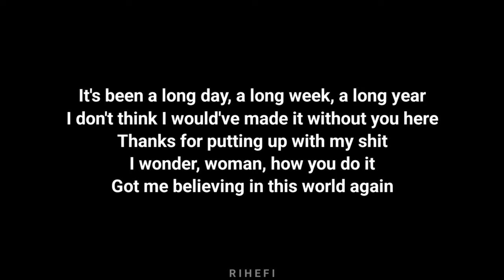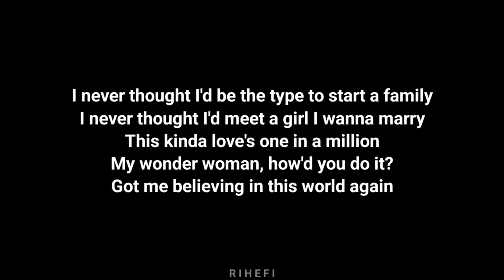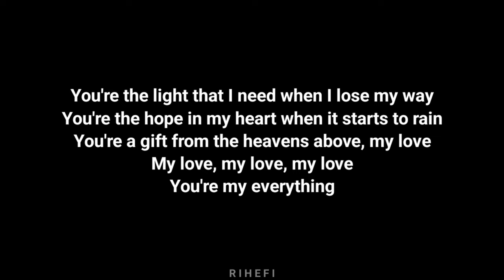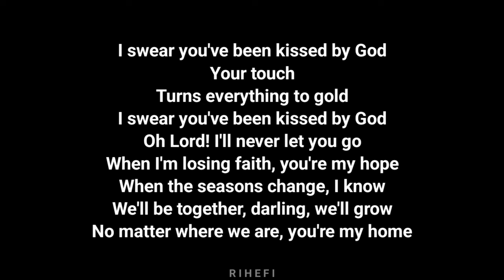Tom Walker - Kissed By God (Acoustic Karaoke)